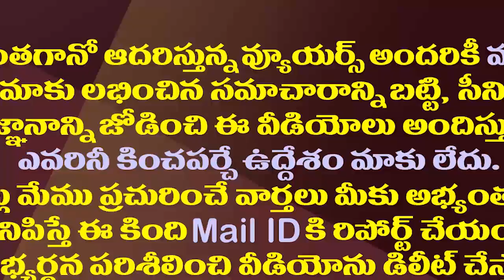నిమ్మగడ్డ, చంద్రబాబును కలిపి దులిపేసిన మంత్రి అనిల్| Anil Kumar Yadav Fire on Nimmagada &Chandrababu